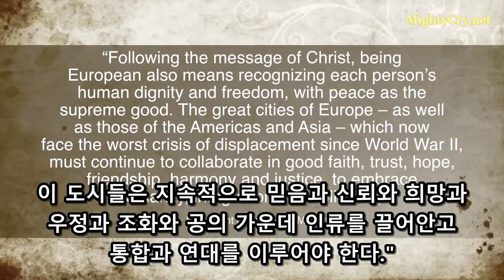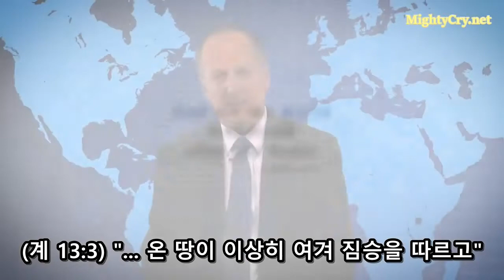[세계뉴스] - 교황 프란치스코 시장들과 컨퍼런스를 가지다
교황 프란치스코는 중요한 안건을 촉진하기 원할 때 각국의 시장들을 바티칸에 모아 문제를 토의하는 것 같습니다.
지난 12월 9일, 10일에도 로마에서 그렇게 하였습니다.
교황청 과학 학술원에 80명의 유럽 시장들이 모여 난민 문제에 대해 2일간의 컨퍼런스를 가졌습니다.
컨퍼런스의 테마는 "유럽의 난민들은 우리의 형제자매"였습니다.
컨퍼런스의 끝에 이 시장들은 현대 노예 문제와 인신매매 해결 방안을 홍보하기 위한 시장들의 네트워크의 필요성을 외쳤습니다.
(시장들) "그리스도의 기별에 따라, 유럽인은 평화를 최고의 선으로 여기며 각 사람의 존엄성과 자유를 인지해야 한다.
유럽의 큰 도시들과 - 미국과 아시아의 도시들도 - 현재 제 2차 세계대전 이후 가장 큰 이주민 문제에 직면하고 있다.
이 도시들은 지속적으로 믿음과 신뢰와 희망과 우정과 조화와 공의 가운데 인류를 끌어안고 통합과 연대를 이루어야 한다."
그들은 또한 유럽연합 안에 안전하고 인도주의적 쿼터의 필요성을 외쳤습니다.
과거 역사 속에서 거의 성공한 적이 없지만, 세계화 원칙 중 한 가지는 문화를 서로 섞는 것입니다.
유럽으로 들어오는 엄청난 수의 이슬람 사람들은 문화 충돌을 야기하며
그것은 유럽 연합 통치 체계를 강화할 이유를 제공하고 멤버국들을 더 엄격하게 통제할 수 있게 합니다.
바티칸이 문화들의 통합을 조장한다는 사실은 놀랍지 않습니다.
이 일은 모든 종교를 하나로 통합하려는 계획의 일환인데,
유럽으로 엄청난 수의 이슬람 난민들을 받도록 강요함으로 사람들로 하여금 다른 종교에 익숙하게 만들 수 있는 것입니다.
시장들을 모은 이유는 그들이 시민들과 가장 가까우며 그들의 정책들로 큰 영향력을 행사할 수 있기 때문입니다.
이 일은 교황 프란치스코가 대중에게 영향력을 행사하며 세계를 하나로 통합하는 일에 있어서 저항을 줄이는 방법 중 하나입니다.
(계 13:3) "... 온 땅이 이상히 여겨 짐승을 따르고"